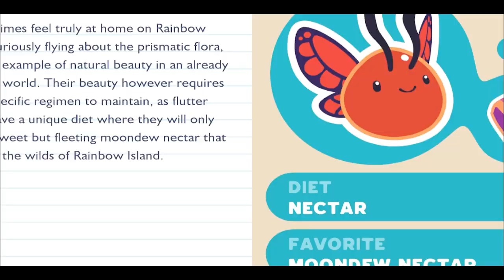Slime Rancher 2 Early Access: Episode 7 Finding - Flutter and Yolk Slime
Hello and welcome to Episode 7 of Slime Rancher 2, Will collects more of the items he needs to upgrade his vac pack and discovers some new slimes, one a very pretty flutter slime that only eats nectar and can only be harvested during certain times. The other slime Will finds is the yolk slime that doesn't eat but does need something to make sure it gives you plorts and how it does it and how it gives you them is also very interesting

Slime Rancher 2 is a sequel to the award-winning, smash-hit original that has been enjoyed by over 15 million fans worldwide. Continue the adventures of Beatrix LeBeau as she journeys to Rainbow Island, a mysterious land brimming with ancient technology, unknown natural resources, and an avalanche of wiggling, jiggling, new slimes to discover.

Features:
Explore a Vibrant New World
Continue the slime ranching adventures of Beatrix LeBeau as she journeys to a mysterious rainbow-hued island.
Discover Wiggly New Slimes
Collect slimes never seen before on the Far, Far Range, like the bouncy cotton slime or the aquatic angler slime.
Build a Conservatory on Rainbow Island
Earn newbucks from slime plorts and collect resources on Rainbow Island to upgrade your vacpack, build new gadgets, and expand your conservatory.

Official Weird Kids Gaming Discord -

Join our TikTok and watch previews of our videos the day before they come out on YouTube